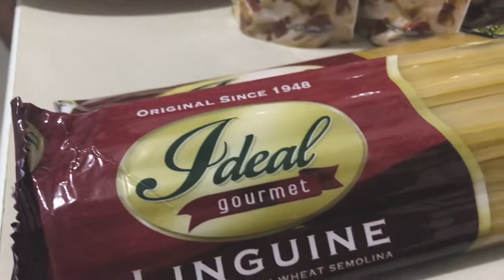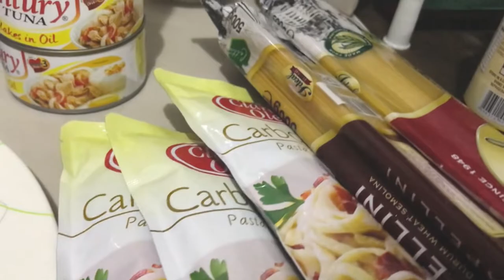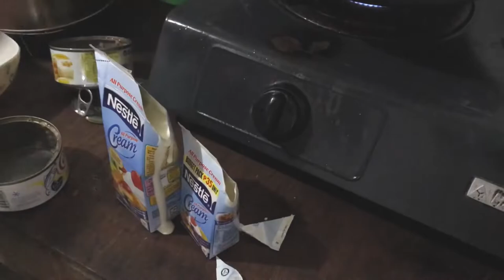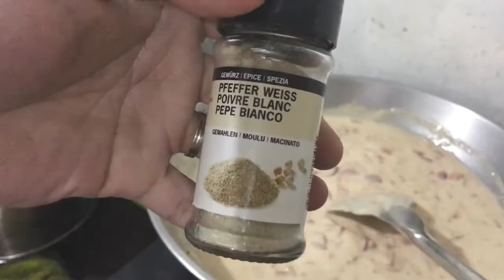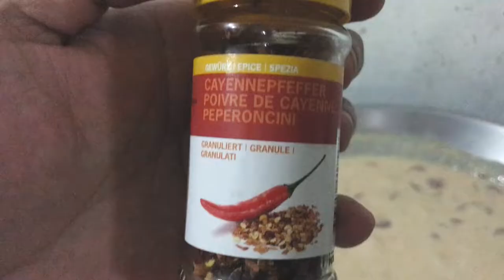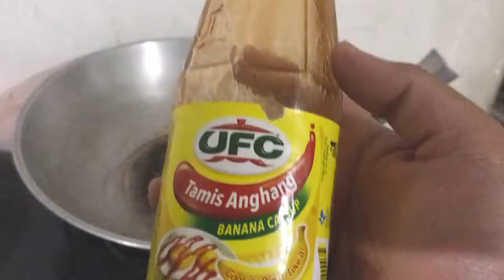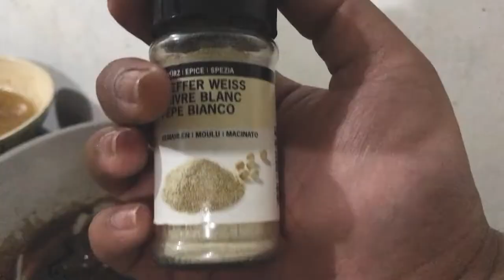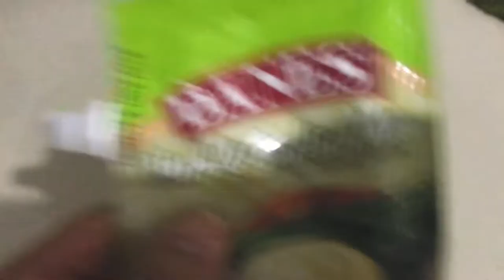Cooking Carbonara and Chicken Wings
For this video nagluto kami ng dinner. Carbona and Chicken wings. Vloglangpagmaytime Cookbang Foodbang Foodtrip Cooktrip shoutout kay